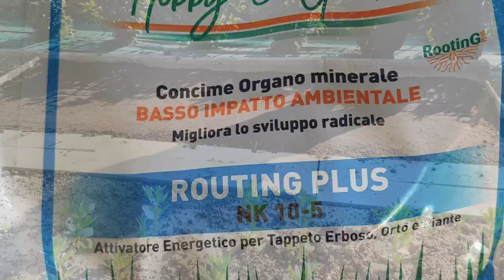Extreme Blue Padana Sementi semi per prato rustico, resistente e versatile!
Ho provato personalmente Extreme Blue Padana Sementi semi per prato rustico, resistente e versatile in un settore del mio orto, con un terreno sicuramente inadatto alla semina del prato... ma il risultato finale mi ha stupito! Guarda il video e dimmi cosa ne pensi!

Link Capitoli:

0:00 Introduzione
0:40 Extreme Blue composizione
3:36 Prova pratica
3:43 Germinazione festuca
4:30 Dettaglio colore e radicazione
6:10 sementi Micorrizzate
6:30 Sementi Prato Extreme Blue costo